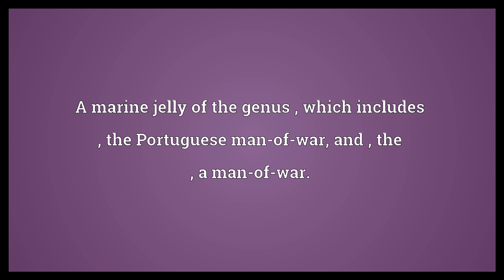Bluebottle Meaning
Video shows what bluebottle means. Any of various blowflies of the genus that have an iridescent metallic-blue body and make a loud buzzing noise whilst flying.. A marine jelly of the genus , which includes , the Portuguese man-of-war, and , the ; a man-of-war.. A cornflower, a plant that grows in grain fields, Centaurea cyanus, with blue flowers resembling bottles..  Bluebottle Meaning. How to pronounce, definition audio dictionary. How to say bluebottle. Powered by MaryTTS, Wiktionary